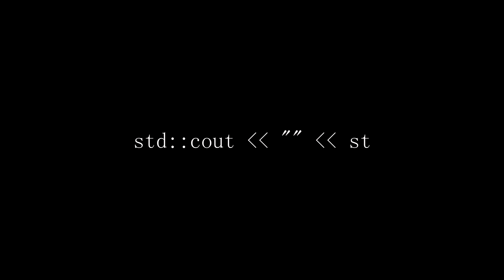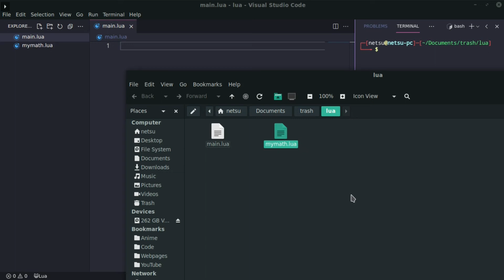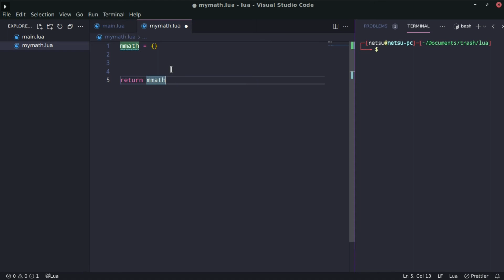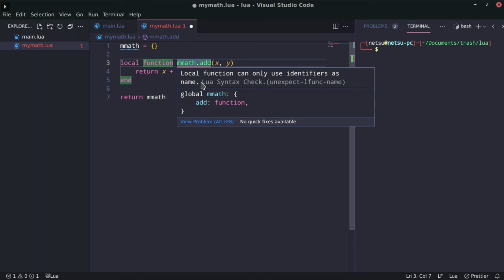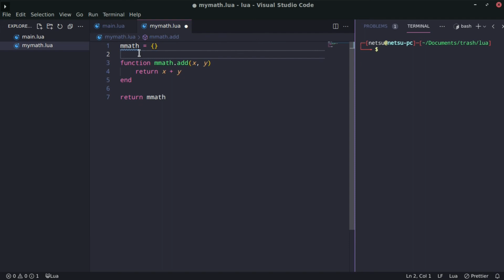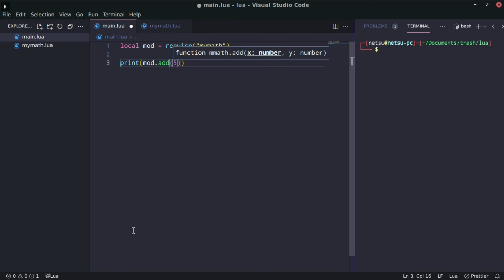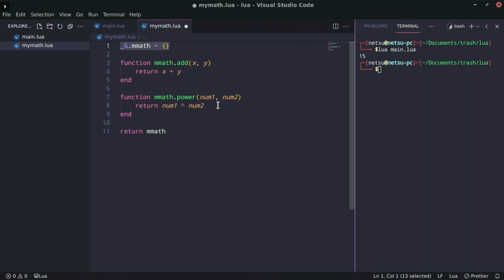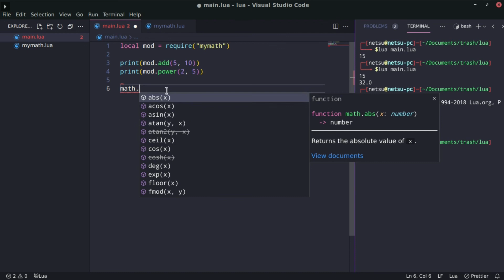Creating Custom Modules - Lua Tutorial (Part 14)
Since we now know how to use the math library and the OS library, it's about time I show you how to create your own!